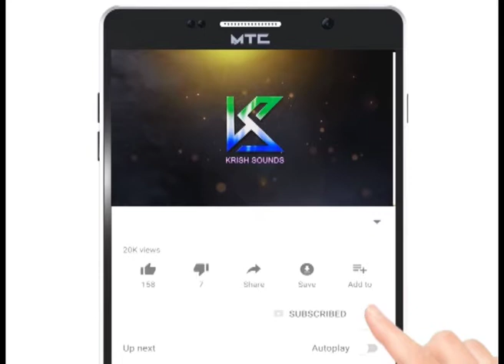ಹಾಲುವರ್ತಿ ಜಡಿತಾತಾ ಸ್ಟೋರಿ Haluvarthi Jadithatha Story | Kannada Devotional Haluvarthy Story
Singers :
Chandrashekhar H Lingadahally

Music Director : Chandrashekhar H Lingadahally
H Subhash Chandra Lingadahally

ಗಾಯಕರು:
ಚಂದ್ರಶೇಖರ್ ಎಚ್ ಲಿಂಗದಹಳ್ಳಿ

ಸಂಗೀತ ನಿರ್ದೇಶಕ: ಚಂದ್ರಶೇಖರ್ ಎಚ್ ಲಿಂಗದಹಳ್ಳಿ
ಎಚ್ ಸುಭಾಷ್ ಚಂದ್ರ ಲಿಂಗದಹಳ್ಳಿ